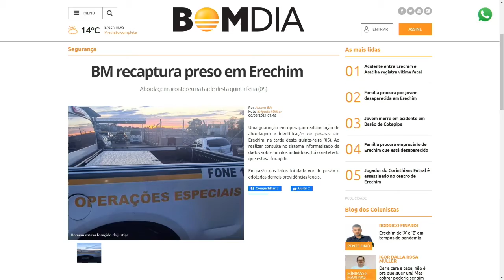Arremesso de pacotes ao presídio gera prisão e apreensões em Erechim